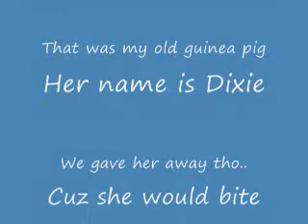Dixie!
I took this vid of dixie afew months ago...didnt feel like putting it on youtube till now..:D.

Uhh, i took this on my cell so..this is the best quality I could get.